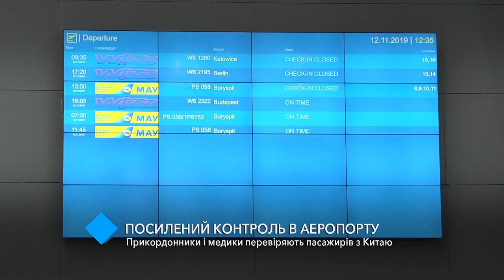В Одесском аэропорту пограничники и медики проверяют пассажиров с Китая